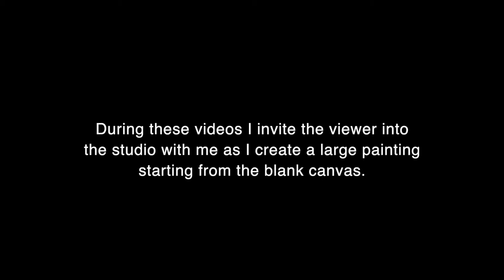The Painting Process Part 1 Blank Canvas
Join Australian Artist Helen Norton in her studio as she takes you through one of her painting processes for creating large artworks or paintings using a very free loose painting method to kick things off.

It all starts with the blank canvas!  Don't forget to keep an eye out for parts 2, 3 and possibly 4 where the painting comes to conclusion.

You can continue learning with me in my online workshops and art courses - website below! See my website for my courses and lots of happy reviews. I also have some art courses up on Skillshare if you are a member there. Just look up my name.